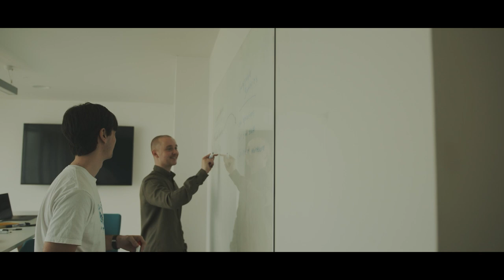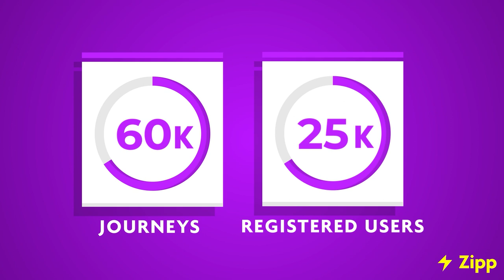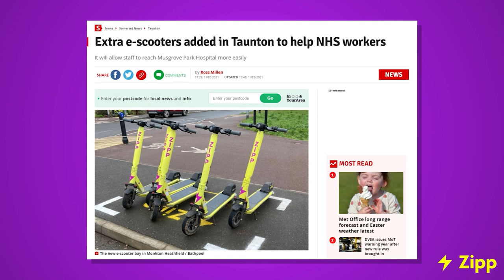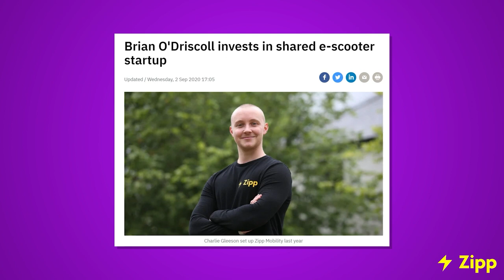Zipp Mobility - Spark Pitch Video